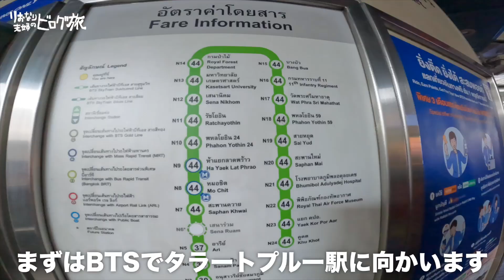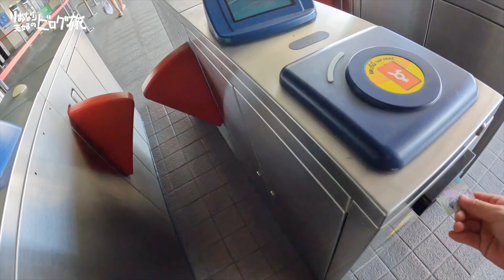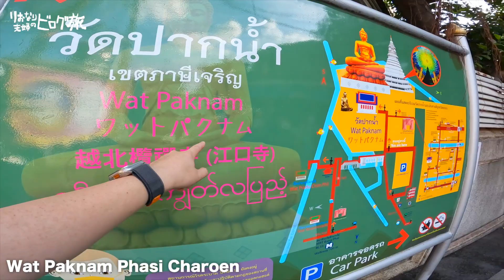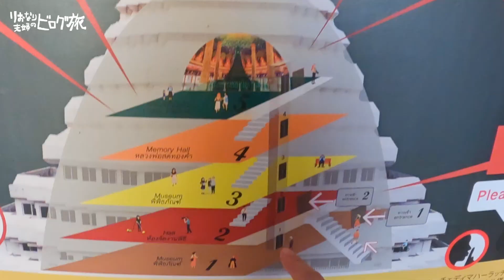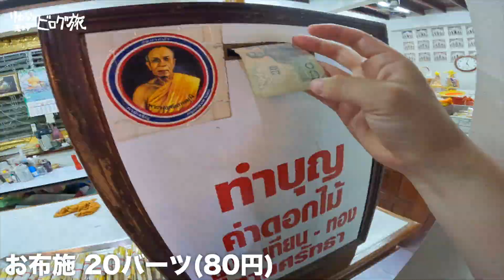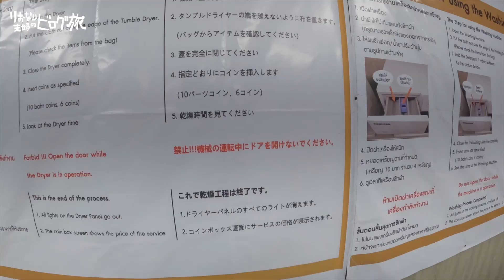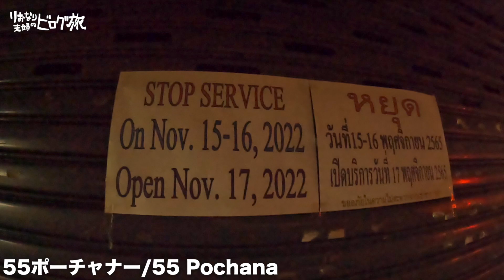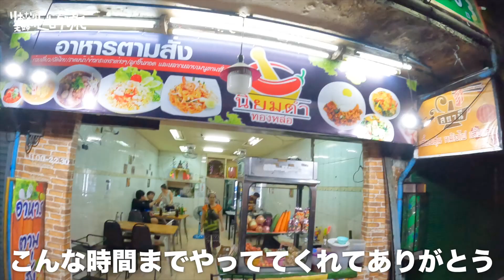自由すぎる国タイでひとり旅🇹🇭バンコクで一番行きたかった場所へ。驚きの連続。深夜のタイ料理に救われた一日【2日目後編】バンコク編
🇹🇭タイひとり旅編 Part3
撮影日：2022/11/15(火)
撮影地：タイ／バンコク
人生初のひとり旅